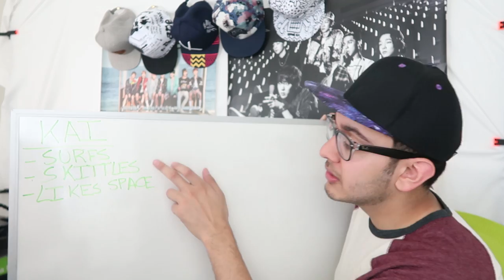EXO - THE WAR | KAI TEASER [REACTION + THEORIES]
I'm a theory master.

Snap Me UP! : Akbar1028